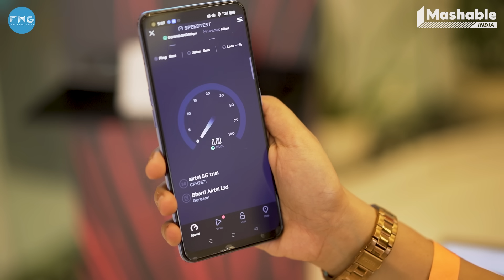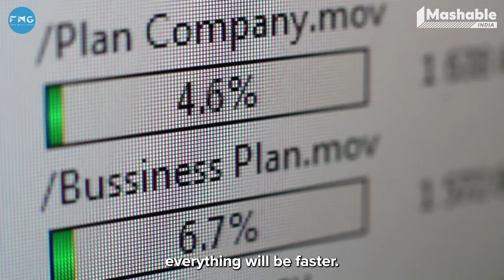Sponsored | Here's how Airtel has planned to lead the new 5G revolution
Right from the get-go, Airtel has been at the forefront of 5G testing in India, starting way back in 2018, when it became the first telco in the country to test 5G. Having strategically acquired a 19,867.8 MHz spectrum in the latest auction, the company now has a pan-India footprint of 3.5 GHz and 26 GHz frequency bands, along with massive capacities in 900 MHz, 1800 MHz, 2100 MHz, and 3300 MHz bands. This puts Airtel in a prime position to lead India’s 5G revolution.

With this, the telco will be able to create 100x faster services, which will completely transform entertainment, healthcare, education, financial services, and more!

Keep a check on this space for more updates on Airtel 5G and its commercial rollout.